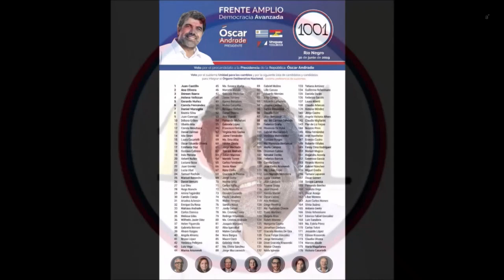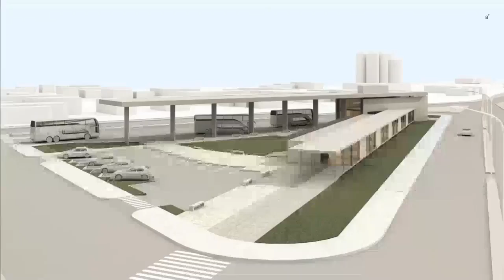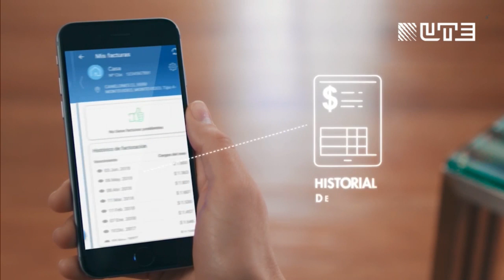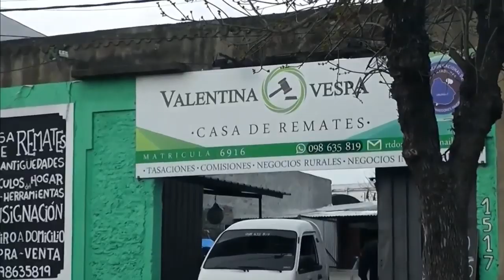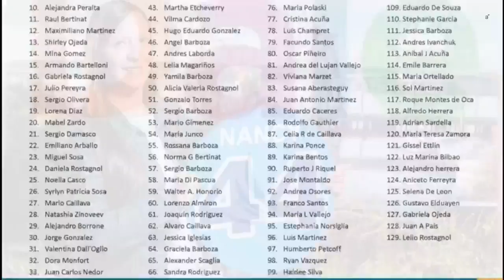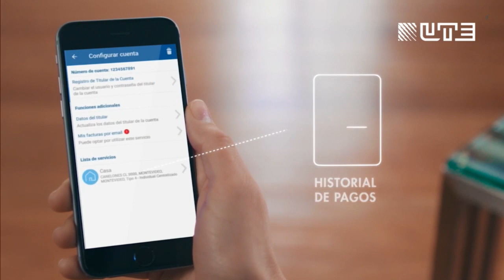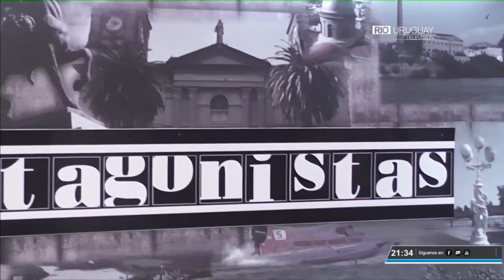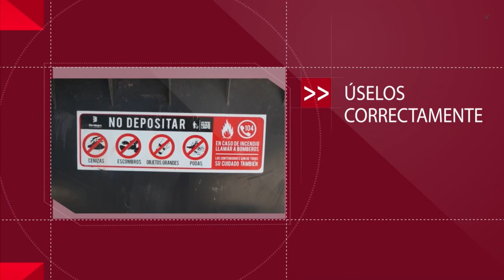PROTAGONISTAS - 23/JUN/2019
El periodístico dominical de Río Uruguay Televisión.